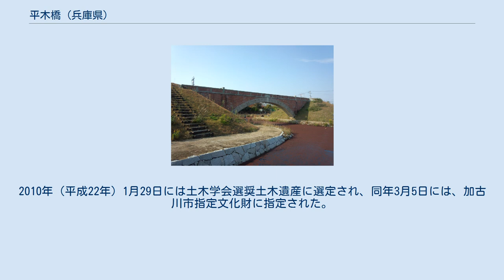平木橋 (兵庫県)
平木橋（ひらきばし）は、兵庫県加古川市にある水路橋。
平木水路橋とも呼ばれる。
 土木学会による「近代土木遺産2800選」に選出されている。
 アーチ部には御影石、その他の部分には赤煉瓦が用いられた、白と赤の対比が美しい組積造の1連アーチ橋である。
山田川疎水事業の一環として農業用水の送水用に建設され1915年（大正4年）に完成したが、貯水池である平木池が機能しなかったため実際に利用されたのは数年間のみであった。
 1949年（昭和24年）頃には橋も放置され、その後は忘れられた存在となっていたが、2000年代に入り土木学会の調査で、水不足に取り組んできた歴史的背景や建築物としての美しさ、煉瓦と石を組み合わせたアーチ橋は稀であることなどから再び脚光を浴びることとなり、2001年（平成13年）には「Bランク」（都道府県の重要文化財クラス）との評価を受けた。
 東播磨南北道路の建設予定地内に位置することから保存の声が高まり現地での保存も検討されたが、西に1kmほどにある前の池と呼ばれるため池へ移設保存されることとなった。
解体・移設工事は2008年（平成20年）3月27日に着工され、2009年（平成21年）3月25日に移設を完了した。
2010年（平成22年）1月29日には土木学会選奨土木遺産に選定され、同年3月5日には、加古川市指定文化財に指定された。